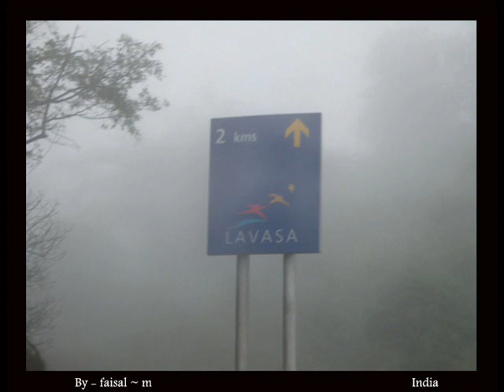India part 1 by Alharbi